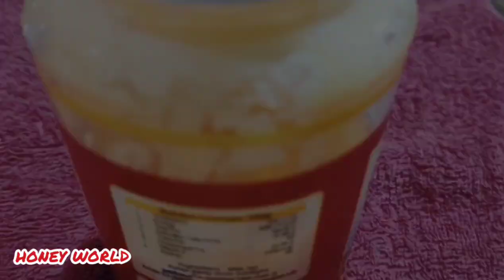sesame burfi/sesame chena daal Recipe/ honey world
sesame /chena daal burfi

suger 1cup
pottu kadala (chana daal) 1small cup
white sesame 1small cup
ghee 1spoon
honey optional